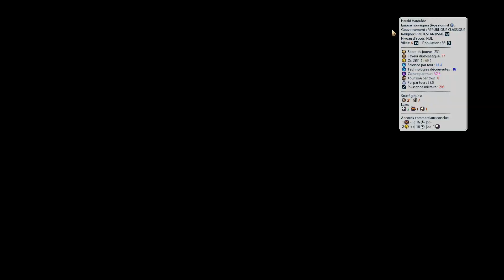Civilization VI | Portugal - Jean 3 | Ep 5 : L'âge d'or | Memoria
On prépare le prochain âge d'or en augmentant notre foi et expliquant le servage aux paysans.